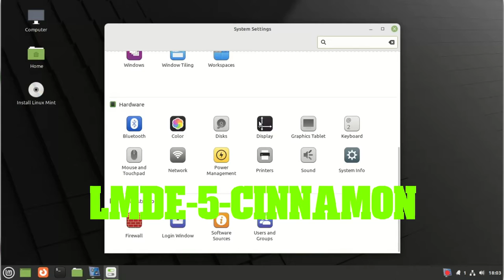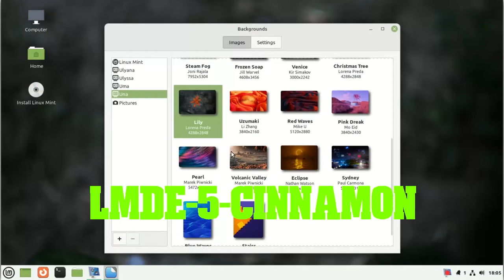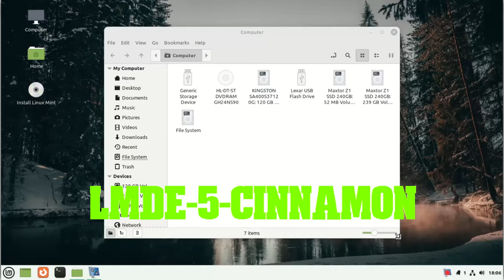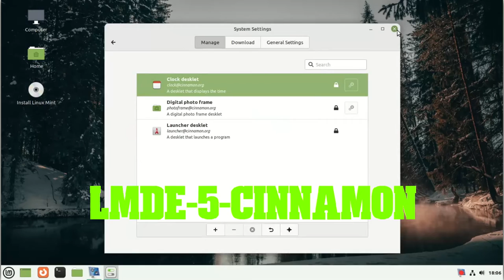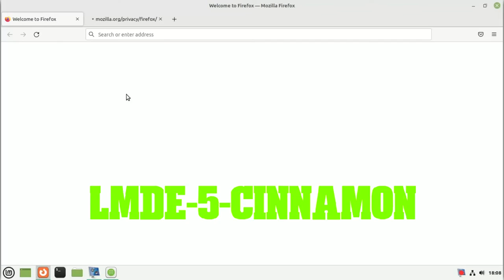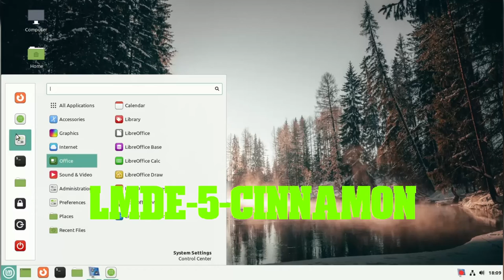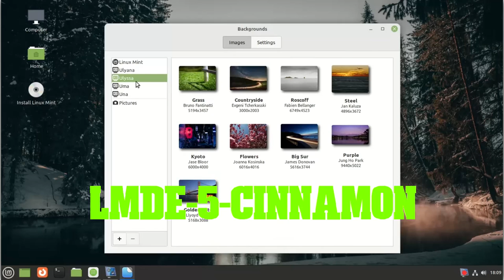lmde-5-cinnamon review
linux